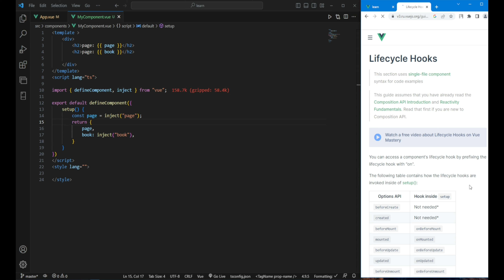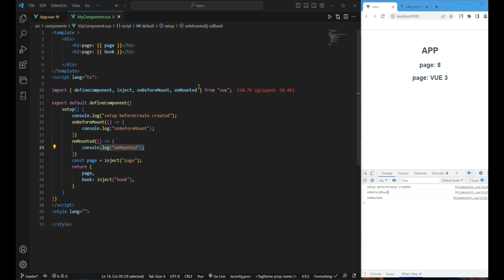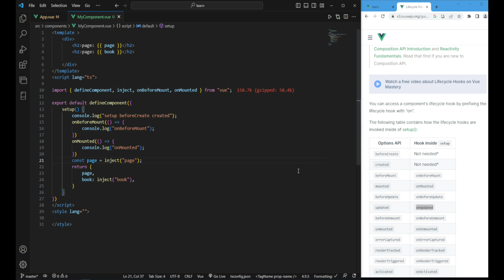LifeCycle Hooks Vue 3 Composition API JavaScript + TypeScript